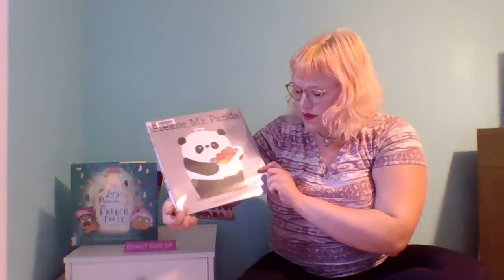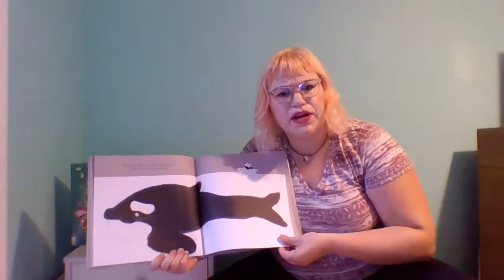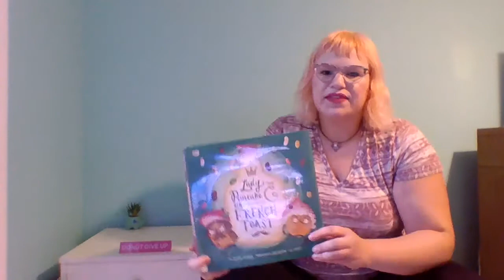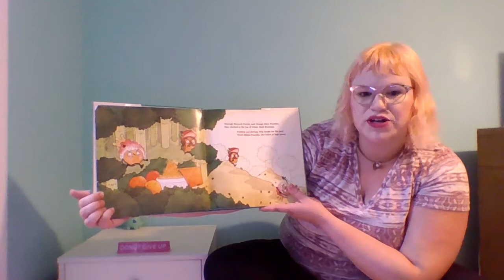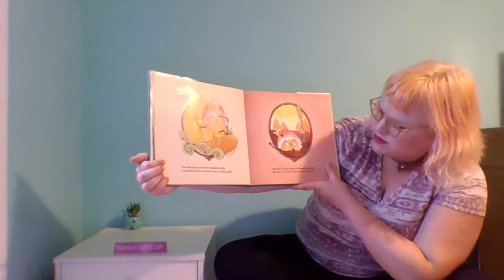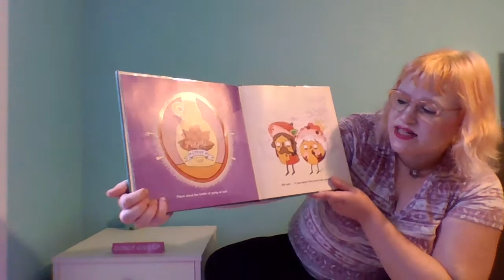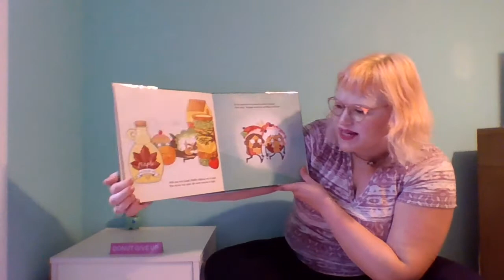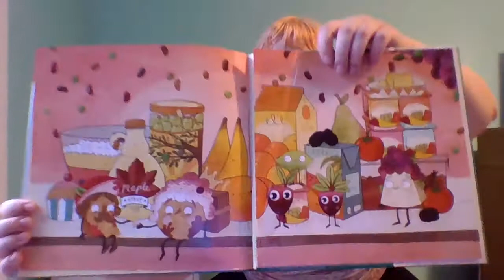PJ Storytime Brunch Wars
Join Miss Cat as she reads the books "Please, Mr. Panda" by Steve Antony and "Lady Pancake & Sir French Toast" by Josh Funk